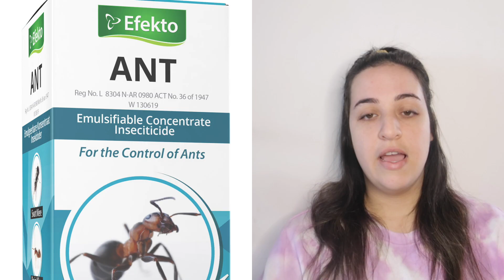The Sad Case of Courtney Pieters | Strangers we know | Taken too Soon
Hello Everyone,
What a sad case of unnecessary evil. This person was trusted with her and he betrayed her in the worst way.
xoxo